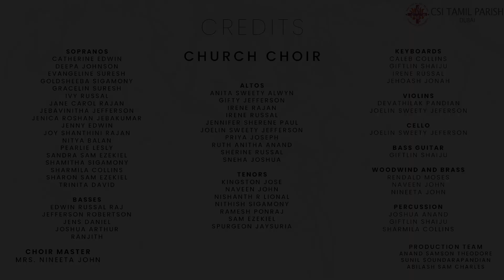Hallelujah Chorus | Christmas Carols 2022 | Live from St. Paul's!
Recorded Live at St. Paul's hall, Holy Trinity Compound.